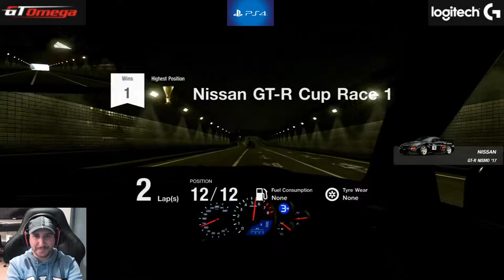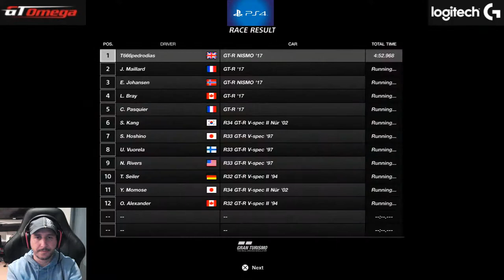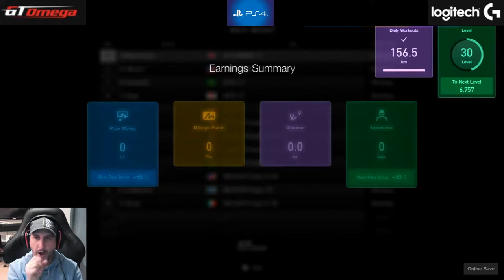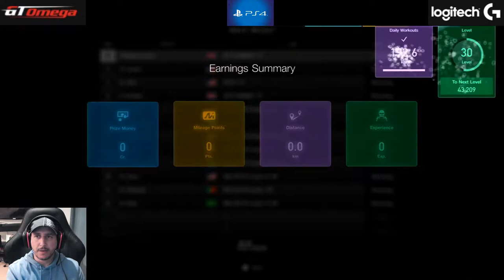Cockpit Real Racing - GTSport - Beginner League - Nissan GT-R Cup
Cockpit POV series
TCS off
No Display Graphics
Stock vehicle
Clean races

A race series limited to Nissan GT-R in all it's generations.
I will be driving my GT-R Nismo

Hardware:
PS4 Slim
Logitech G332
Logitech G29
GTOmega APEX Steering Wheel Stand + Rear Seat Frame + XL RS Simulator Seat